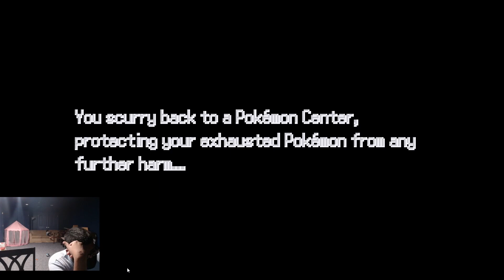Pokemon Infinite Fusions part 31